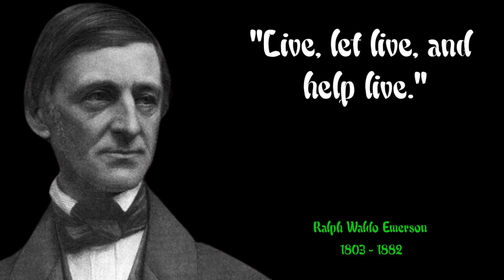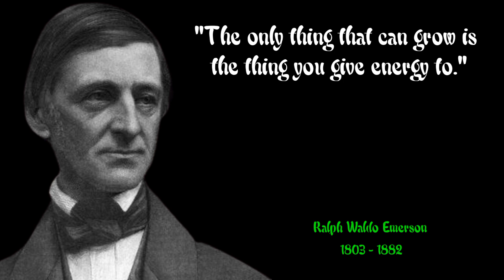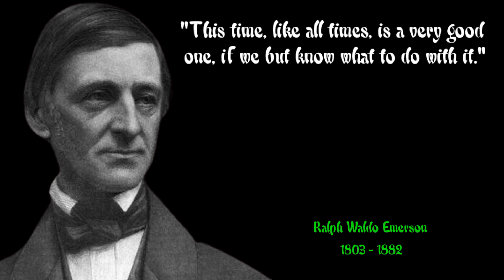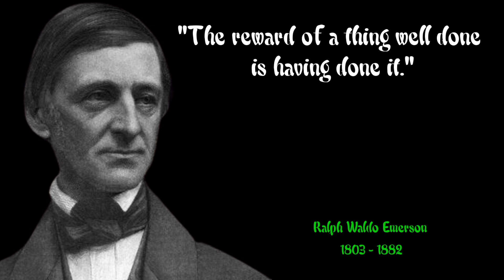TOP 20 QUOTES BY RALPH WALDO EMERSON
Ralph Waldo Emerson (May 25, 1803 – April 27, 1882), who went by his middle name Waldo, was an American essayist, lecturer, philosopher, abolitionist, and poet who led the transcendentalist movement of the mid-19th century. He was seen as a champion of individualism and a prescient critic of the countervailing pressures of society. Friedrich Nietzsche considered him “the most gifted of the Americans” and Walt Whitman referred to him as his “master”.